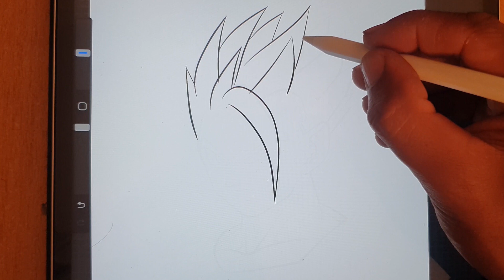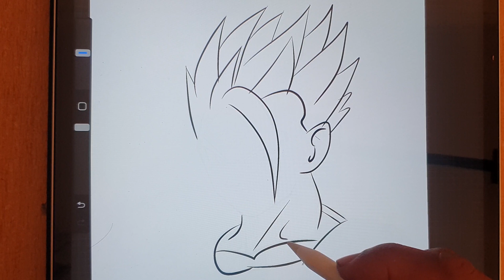How to draw GOKU (Dragonball) step by step, EASY#drawing